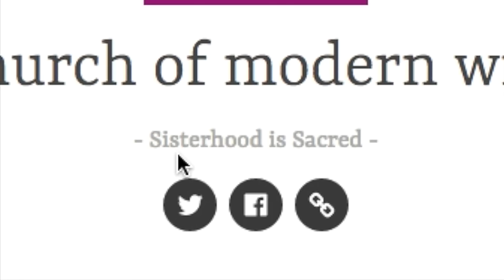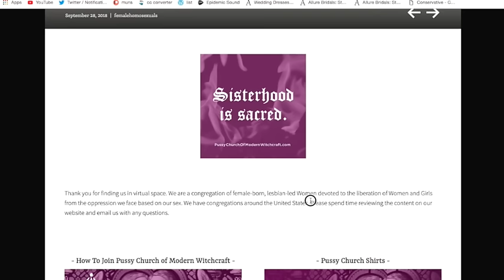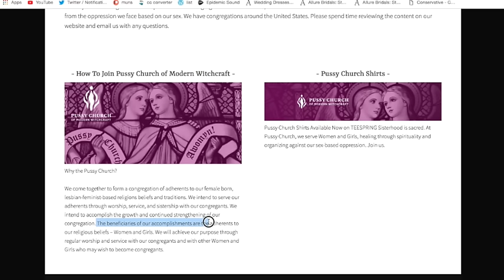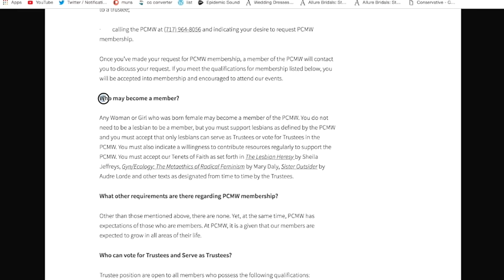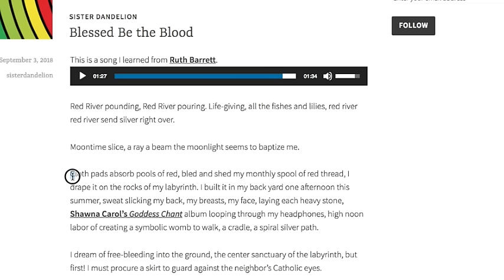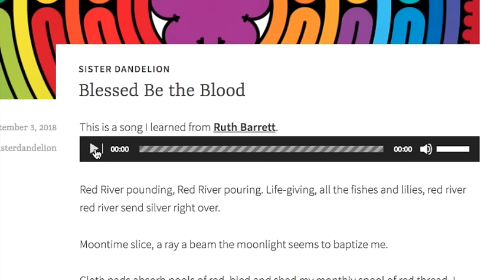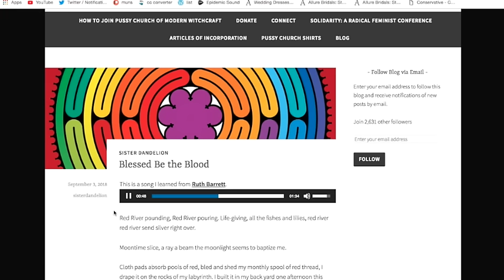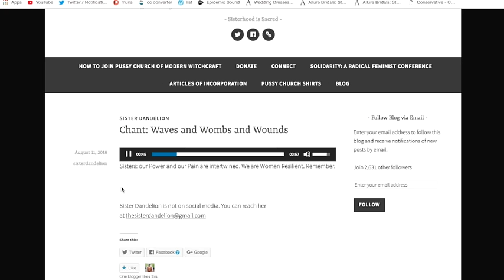The P*ssy Church (yes, this is real)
SISTERS

Gregory Fluhrer
Armoured Media
Portsmouth P.O.
Kingston, ON
K7M 8W6